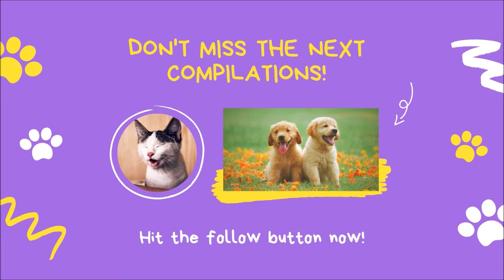🐱👶 Funny Cats Playing With Babies Compilation November 2020 🐈 Adorable Babies Playing With Cats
VIDEO CREDITS